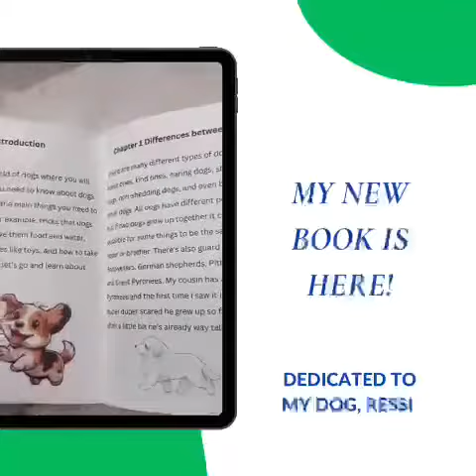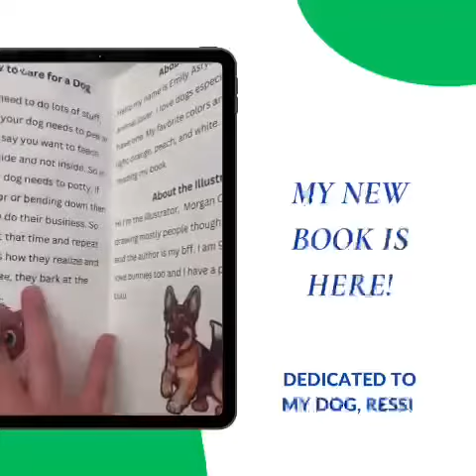Presenting my new book All About Dogs